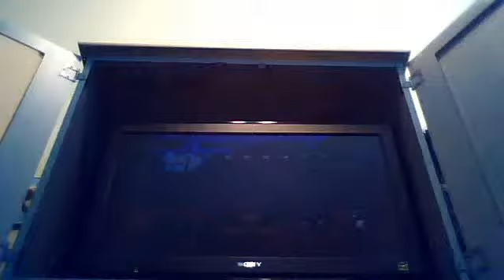Mario Party 7 - Peel Out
I'm Peach.  All computer players are set to Brutal.  Choose a side for each of the 3 segments, and hope that it has more bananas than the other side has.